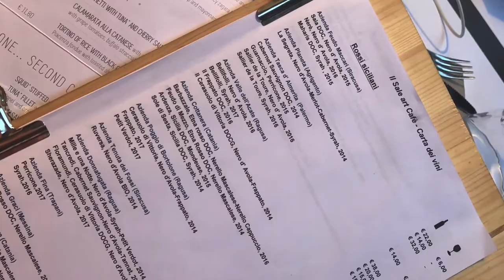[ VLOG VACANCES ] - Sicile 2018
[ VLOG VACANCES ]
🇲🇫 Fin Juin 2018, j'ai pris la direction de la Sicile et plus exactement de Catane. Accompagnée d'Ariane et de Marie-Anne nous avons embarqué à Lyon Saint-Exupéry. Nous sommes parties à la découverte d'une ville surplombée par l'Etna !
Lors de ces quelques jours, nous avons également visité Syracuse et Taormine. Et c'est pour Taormine que j'ai eu un réel coup de coeur et que j'ai renommé le "Manaco de la Sicile". Beaucoup de marches à descendre pour arriver sur cette belle plage de galet : ISOLA 2000.

🇬🇧 In July 2018, I went in Sicily with Ariane and Marie-Anne. We have travelled on a flight from Lyon to Catane. We also visited Syracuse and Toarmina and I just had that feeling about Taormina. A lot of walks to get down from the beach : ISOLA 2000.